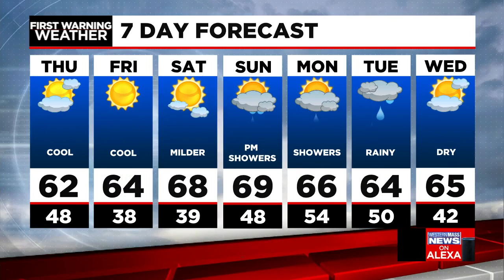Don's Wednesday afternoon forecast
Meteorologist Don Maher has the latest forecast.